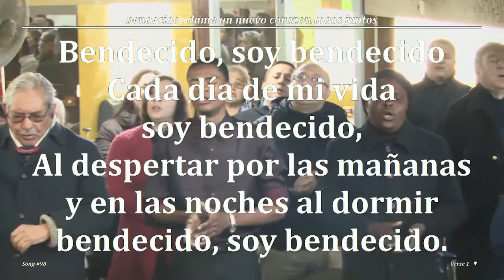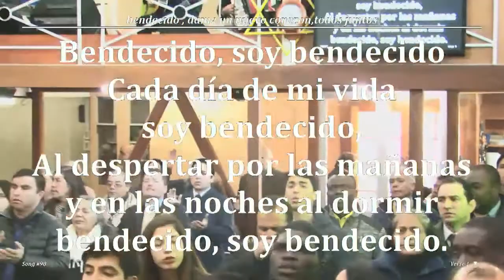2017 0702d Jorge Flores Andrade